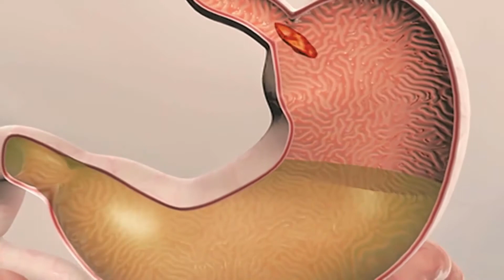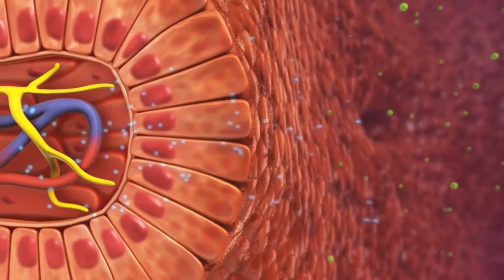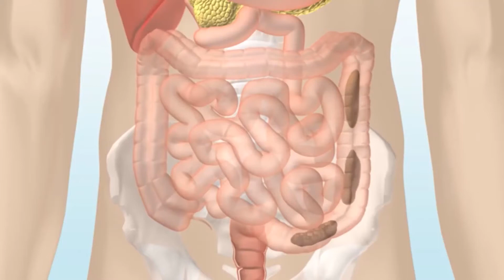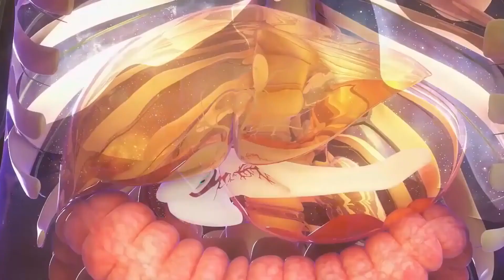Qué es la distensión abdominal?